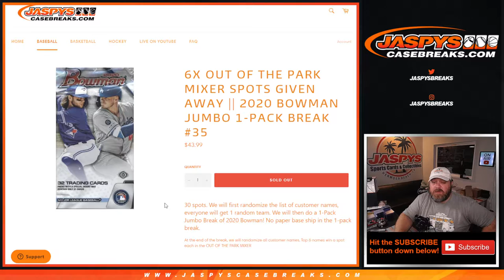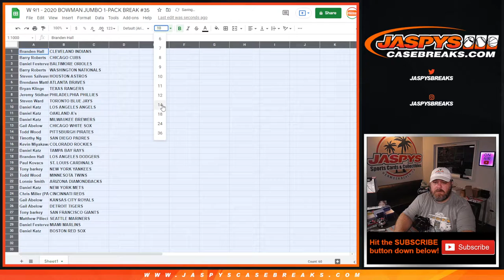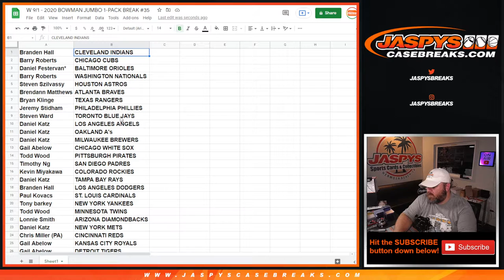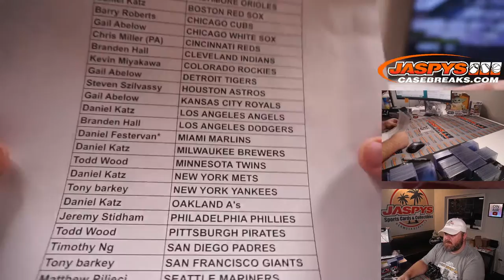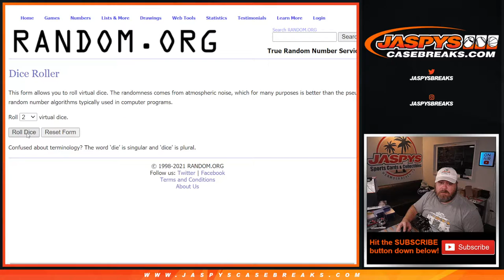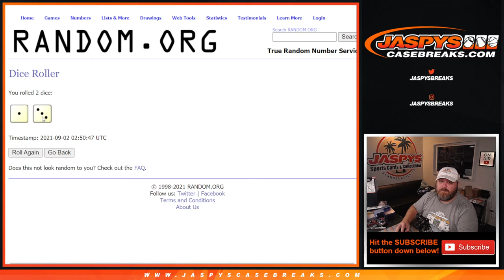W 9/1 - 2020 BOWMAN JUMBO 1-PACK BREAK #35